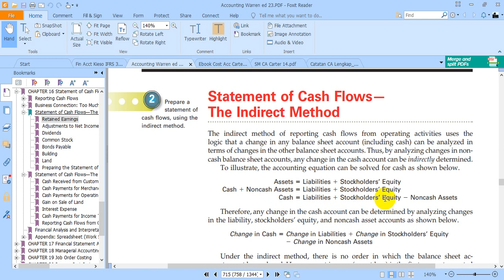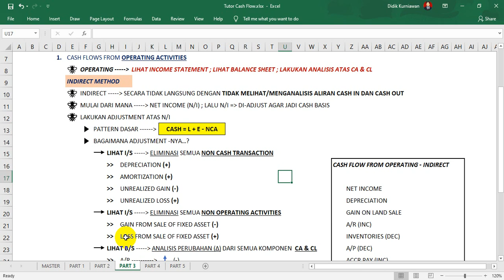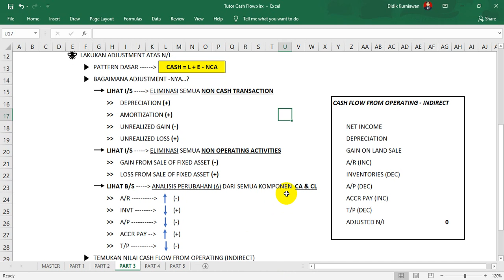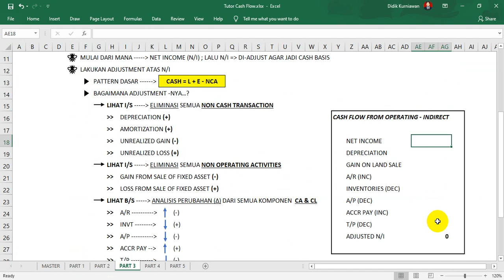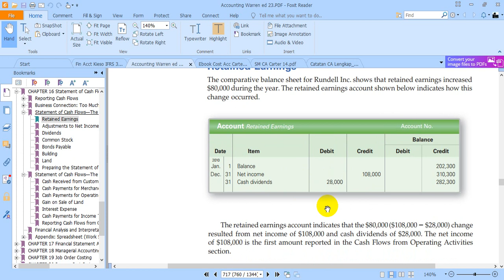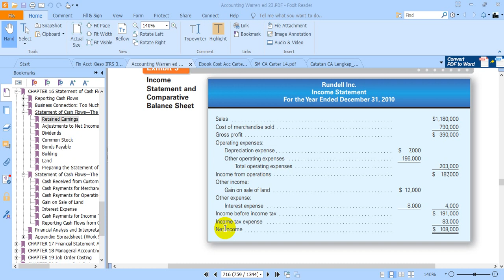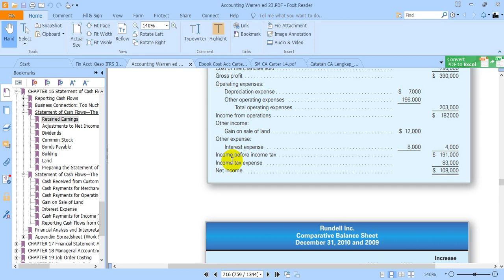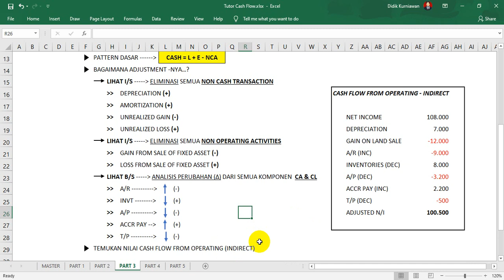Laporan Arus Kas / Statement of Cash Flows (Part 3: Indirect Method - Operating Activities)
Assalamualaykum.

Video ini berisi pembahasan mengenai Laporan Arus Kas (Statement of Financial Position). Pada Part 3, video ini berisi pembahasan mengenai bagaimana teknis penyusunan laporan arus kas.

Video Part 3 berisi ulasan rinci mengenai penyusunan suatu laporan arus kas. Penyusunan laporan arus kas ini untuk section operating activities dengan menggunakan metode indirect. Materi dalam video ini merupakan implementasi praktikal atas teknis penyusunan laporan arus kas. Bahasan dalam video ini menerangkan teknis cara penyusunan laporan arus kas dari aktivitas operasi menggunakan metode tidak langsung.

Pembahasan dilakukan dengan mengulas secara rinci dan komprehensif atas suatu contoh ilustrasi. Guidance dalam menyusun laporan arus kas yang telah dibahas di video part sebelumnya diulas lagi secara singkat dengan berfokus pada penerapanya di penyusunan laporan arus kas.

Pembahasan dalam video ini dilakukan secara perlahan, menggunakan ripitasi, dan dilakukan secara rinci untuk memberikan efek kepahaman yang bagus. Tidak ketinggalan, penjelasan runtut dan ulasan atas reasoning "whys", alasan mengapa satu hal terjadi, juga dikemukakan guna memperdalam pemahaman. Dengan demikian, pembelajar atau pemirsa video ini dapat dengan mudah memahami materi tanpa perlu menghafal. Pembelajar hanya cukup memahami saja, selanjutnya hafalan akan mengikuti.

Berharap pemaparan dalam video ini dapat memberikan added value bagi para pembelajar. Semoga video ini dapat memberikan pula suatu insight dalam khasanah Principle Accounting dan menjadi amal ibadah yang berpahala.

Terima kasih